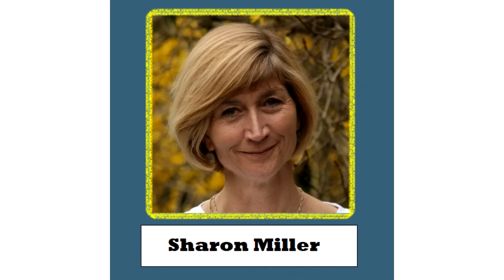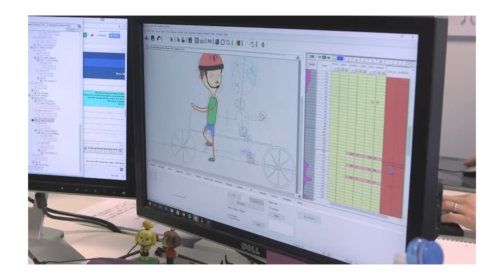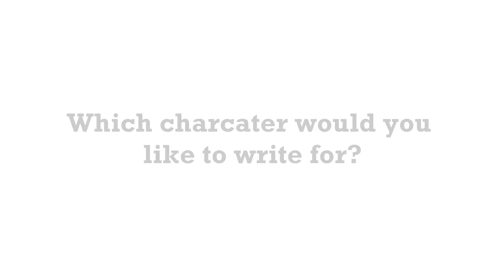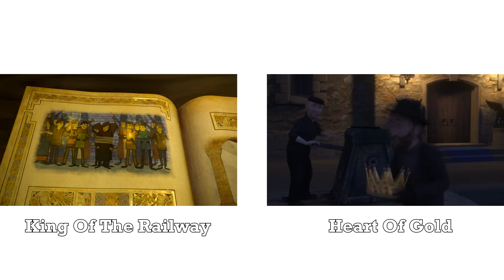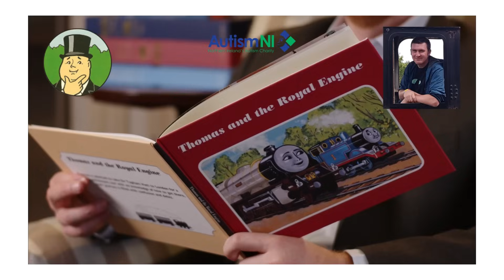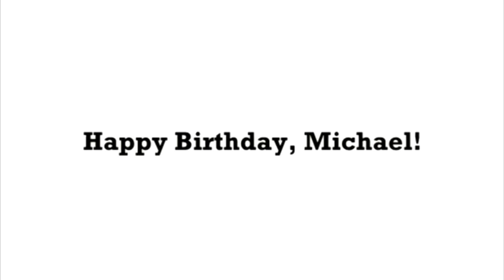Michael White — Thomas Crew Review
Michael White wrote stories for Thomas. Now, it's time to tell HIS story! And on this date, lets wish him a Happy Birthday! 🎉 🎉 🎉

CHAPTERS
0:00 Intro
0:53 Backstory
3:00 An Engine Of Many Colours
8:03 Hunt the Truck
10:36 Free the Roads
12:47 Heart of Gold
15:31 Out of Site
17:26 Deep Trouble
19:43 CONTEXT
21:33 The Great Little Railway Show
23:01 The Royal Engine
26:40 All Engines Go!
29:24 End + Happy Birthday Michael!